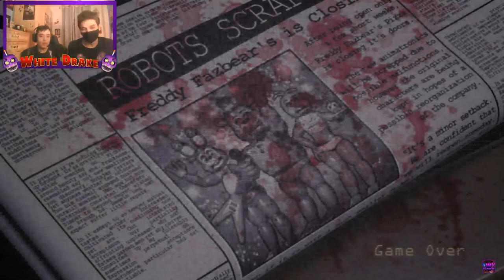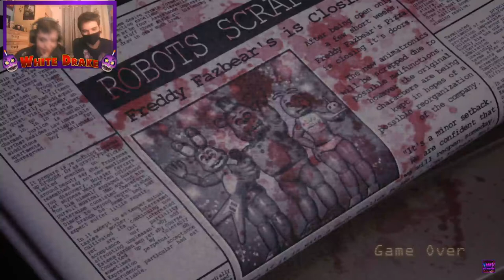Cómo pasarse la Custom Night de Five Night´s At Candy´s Remastered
El creador de Five Nights at Freddy’s, está trabajando con varios desarrolladores aficionados para respaldar y lanzar algunas de las mejores creaciones de la comunidad de fans.
Entre ellos están Emil "Ace" Macko creador de Five Nights at Candy's,  Nikson creador de The Joy of Creation,  Jonochrome creador de One Night at Flumpty's, Phisnom creador de FNAF2 remake y por último Kane creador de Popgoes.

Estos vídeos son para conmemorar este acontecimiento y para demostrar que FNAF está más vivo que nunca en nuestra comunidad.